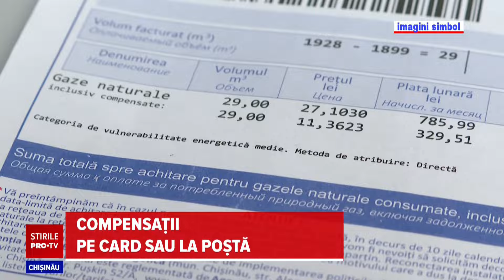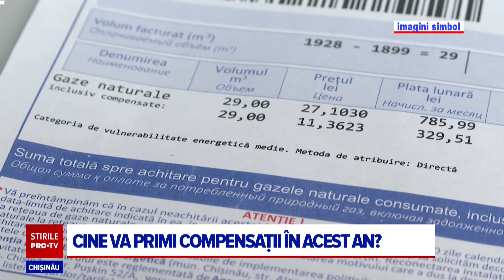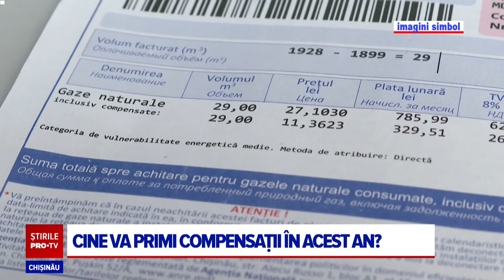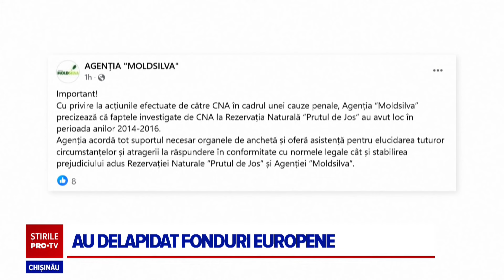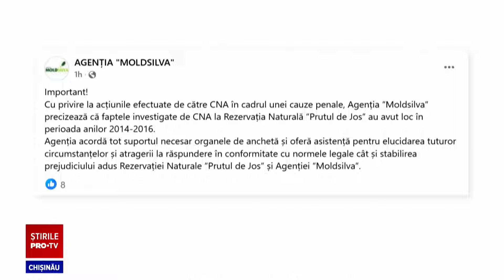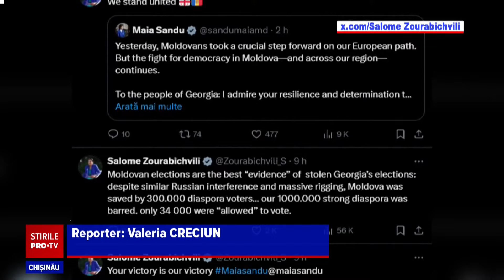Stirile PROTV 05 NOIEMBRIE (ORA 17:00)